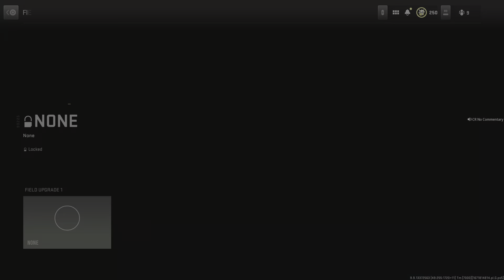Call of Duty: Modern Warfare 2 DMZ Wiping Squads And Looting W/ Successful Exfil No Commentary PS5